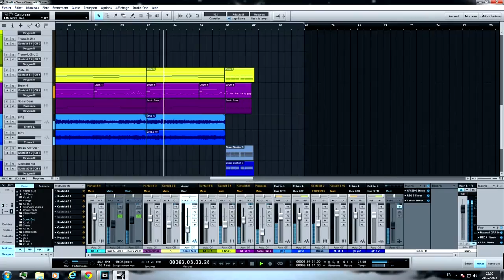Guillaume Salsedo | A Hero Rises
VST used :

Cinematic Strings
ProjectSam Orchestral Brass Classic
Native Instruments Evolve Mutations
Tonehammer Requiem Light

Gear :

M-Audio Oxygen 88
Presonus Audiobox 1818VSL
Pod HD Pro X
Presonus Eris E8
LTD H-308

PC Setup :

i7 4770k
Z87 Pro
MSI GTX 660 Twin Frozr
16go Crucial Ballistix Tactical 1866mhz
Kingston HyperX SSD

Studio One 2 Producer